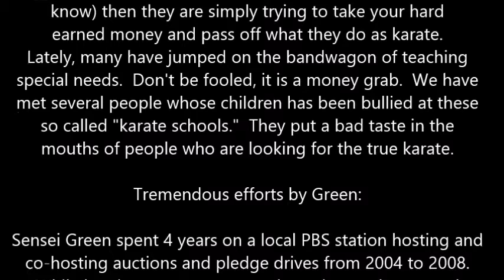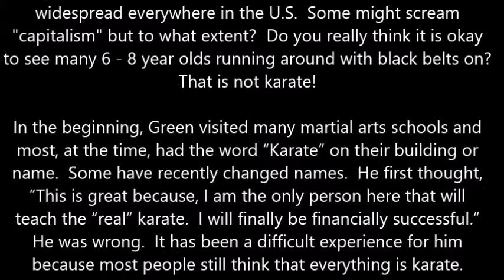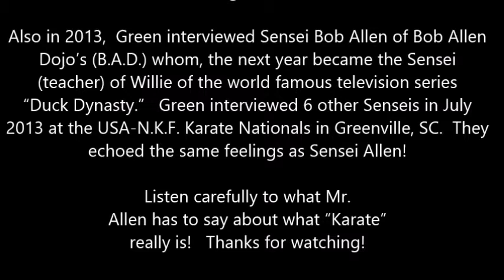Duck Dynasty - 2013 Interview of Sensei Bob Allen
In 2013, Sensei Green interviewed Sensei Bob Allen who later on (in 2014) would become the Sensei of Willie from the World Famous Award Winning television show "Duck Dynasty."  Green's goal was simple: At the 2013 U.S. Karate Nationals, he simply wanted several karate instructors interview and echo the same feelings Green has had on schools that advertise the word "Karate" but don't really teach it.   Green explains in the beginning of this video his own struggles with this special, but "all too common" situation.  He is striving to see the growth of "karate" to where it should be,  in the forefront of peoples minds the way it has always suppose to be and should have been for the past 40 years.  Green wants it to be the case when a parent pulls up to a dojo where the word "Karate" is prominently displayed, Green wants that parent to truly experience the "real" karate and not any wannabe karate school.